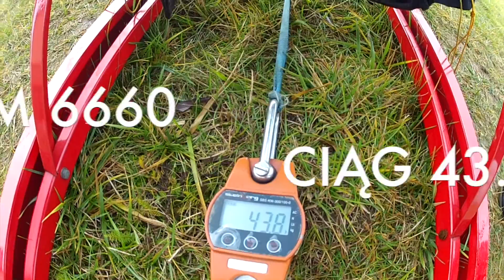PPG PARALOTNIE TESTY SOLO 210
PRZY OKAZJI CZYSZCZENIA GAŹNIKA POSTANOWIŁEM POEKSPERYMENTOWAĆ Z MOJĄ SOLÓWKA I ZROBIŁEM KILKA TESTÓW. POGODA NIELOTNA A WIĘC JEST CZAS NA DROBNE KOREKTY. PO DOKONANIU REGULACJI I POMIARÓW WYSZŁO NA TO ŻE KORZYSTAJĄC Z FILTRA POWIETRZA OBROTY SILNIKA ORAZ CIĄG STATYCZNY W BARDZO NIEWIELKIM STOPNIU SPADAJĄ... TUTKĘ WYKONAŁEM WEDŁUG WZORY ZNALEZIONEGO W INTERNECIE A DRUGĄ KUPIŁEM NA ALLEGRO.